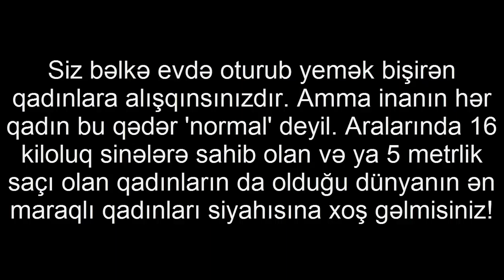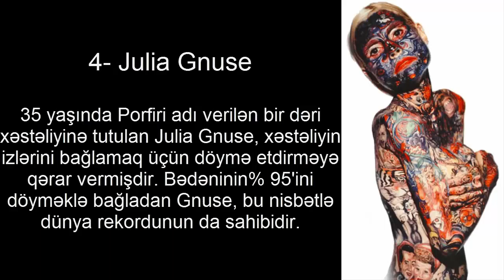Dünyanın ən qeyri-adi 10 Qadını | HD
Kanala Abunə Olmağı Unutmayın (!) Videonu Bəyənib Paylaşaq (!)